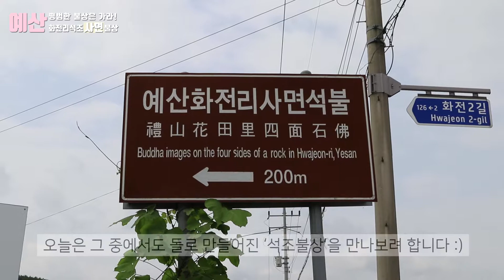평범한 불상은 가라! '예산화전리석조사면불상'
'사면불상'. 일명 '사방불'이라고 하는데요,
불상 4면 - 동,서,남,북의 방위에 따라 사방정토에 군림하는 신앙의 대상이 새겨져 있는 불상을 말합니다.

- 제9기 문화재청 대학생기자단 곽은비 기자